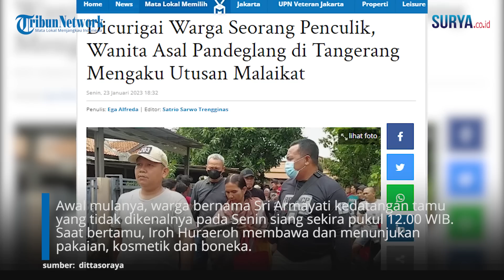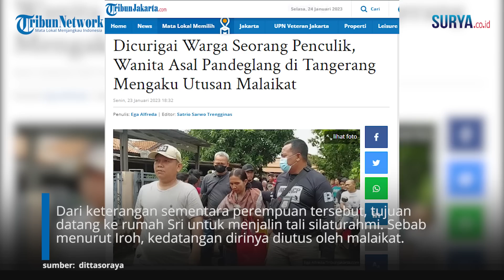Kronologi Seorang Wanita di Tangerang Mengaku Diutus Malaikat Untuk Kunjungi Rumah Warga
VP: Erricson

SURYA.CO.ID - Seorang wanita mengaku sebagai malaikat bikin geger satu kampung di Kabupaten Tangerang pada Senin (23/1/2023). Wanita tersebut diketahui bernama Iroh Huraeroh asal Pandeglang, Provinsi Banten.

Pada siang bolong, tiba-tiba saja Iroh datang di Kampung Gerudug Seda Mekar Jaya, Kecamatan Sepatan, Kabupaten Tangerang.

Awal mulanya, warga bernama Sri Armayati kedatangan tamu yang tidak dikenalnya pada Senin siang sekira pukul 12.00 WIB. Saat bertamu, Iroh Huraeroh membawa dan menunjukan pakaian, kosmetik dan boneka.

Pemilik rumah pun mengaku khawatir kedatangan tamu yang tak dikenalnya bakal melakukan sesuatu yang berbahaya.

"Awalnya tamu sudah memperkenalkan diri, saksi Sri Armayati ini mengaku tidak mengenal sama sekali. Baik nama ataupun wajah," jelas Kapolres Metro Tangerang, Kombes Pol Zain Dwi Nugroho, Senin (23/1/2023).

Akhirnya, Sri Armayati sempat meminta sang tamu untuk meninggalkan rumahnya. Namun, Iroh menolak dan tetap ingin berada di dalam rumahnya.

Karena semakin khawatir, Sri Armayati pun memanggil warga setempat untuk meminta pertolongan.

Tidak lama kemudian Polisi dari Polsek Sepatan datang ke lokasi dan mengamankan perempuan tersebut untuk kemudian dibawa ke Polsek Sepatan.

Dari keterangan sementara perempuan tersebut, tujuan datang ke rumah Sri untuk menjalin tali silaturahmi. Sebab menurut Iroh, kedatangan dirinya diutus oleh malaikat.

Untuk saat ini, Iroh sudah diserahkan ke Dinas Sosial Kabupaten Tangerang untuk diperiksa kejiwaannya.